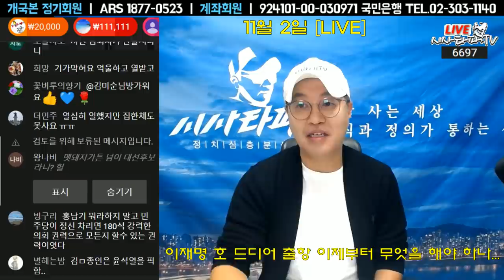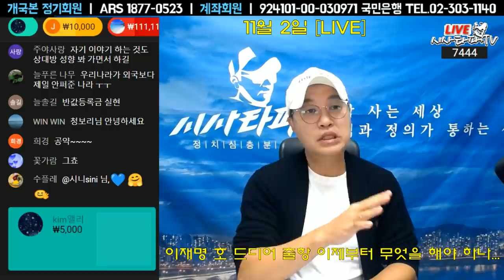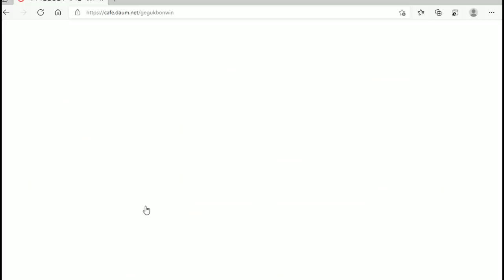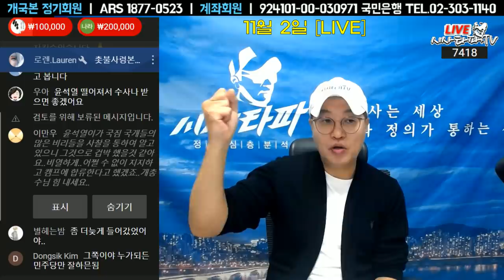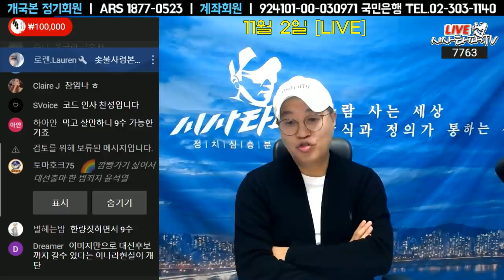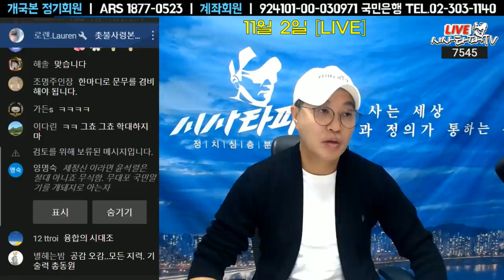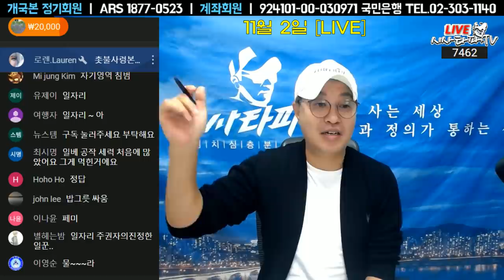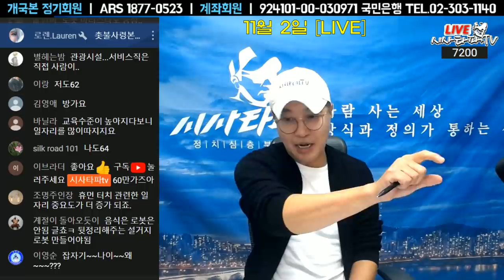11월2일 [심층분석] 풀영상-1.이재명 호 드림팀 출격 2.민주진영의 외연확장은...3.안철수의 3번째 대선도전 완주할까? 4.윤석열 무자격 대통령 후보